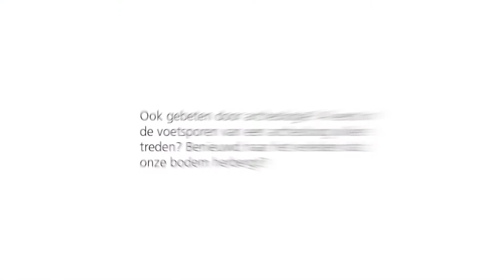Vlaamse Archeologiedagen 2018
Interesse in archeologie en het verleden dat onze bodem herbergt? Hou dan zeker vrijdag 1 en zaterdag 2 juni 2018 vrij! Je kan tijdens de Archeologiedagen proeven van alle facetten van archeologie. Op een aantrekkelijke, speelse, spannende en leerrijke manier kom je meer te weten over onze geschiedenis tijdens allerhande activiteiten, georganiseerd door vele partners in heel Vlaanderen.

In de Kempen worden er ook een aantal activiteiten georganiseerd. Meer info over deze activiteiten kan je hier vinden

Deze pilooteditie is een organisatie van de provincie Vlaams-Brabant en het Forum Vlaamse Archeologie. Wil je graag buiten de Kempen op zoek naar archeologische activiteiten?